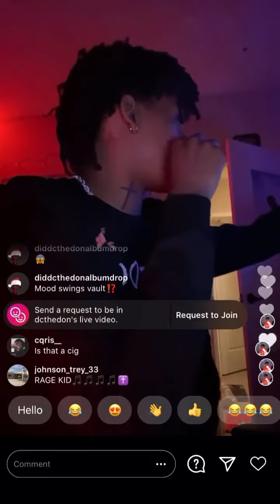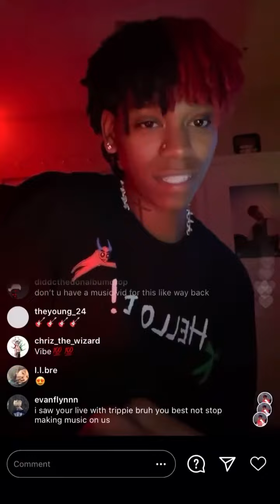DC The Don Previews “Mood Swings” Unreleased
credit to @dcthedon2x